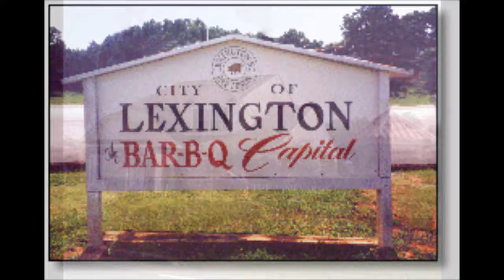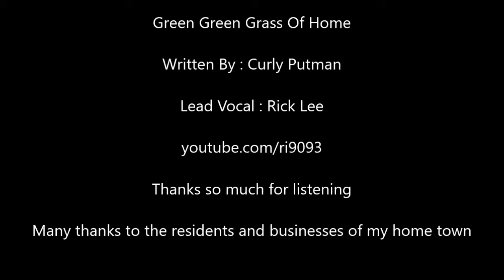Rick Lee - Green Green Grass Of Home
Lead Vocal - Rick Lee . Written By Curly Putman . On Playlist Thanks so much for listening .